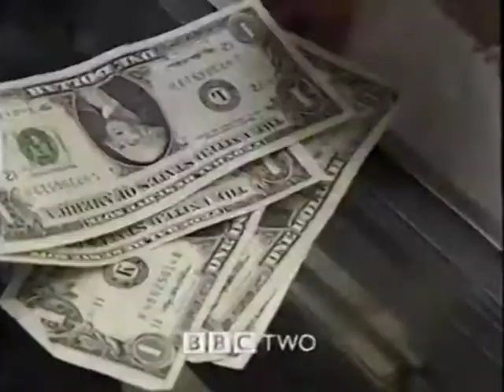BBC 2 continuity junction, 14th February 1998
BBC 2 promos and continuity presentation after Red Dwarf Night, 14th February 1998.

I'm digitising all the VHS tapes we have laying around the house and video quality is extremely variable across the tapes. Apologies if this distracts from your viewing.

My clips do not include the main programme, only the adverts, promos and continuity junctions.

This clip includes:
00:00 Still promo: Yo-Yo Ma: Inspired by Bach
00:09 Still promo: Performance on 3
00:23 The Entertainment Biz
00:55 Over on BBC 1: Jonathan Creek
01:00 Promo: Hot Shots!
01:31 Still promo: The Projected Man
01:44 Promo: Scene by Scene with Steve Martin, LA Story, Grand Canyon
02:14 Nagano 1998 Winter Olympics - women's curling bronze medal play-off coverage
02:21 BBC 2 "Paint" ident in to Cricket highlights